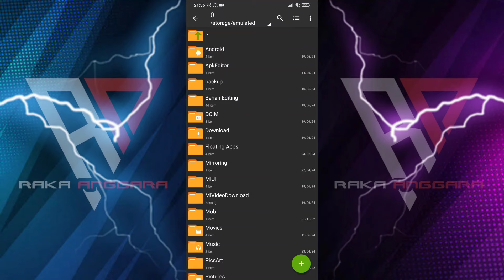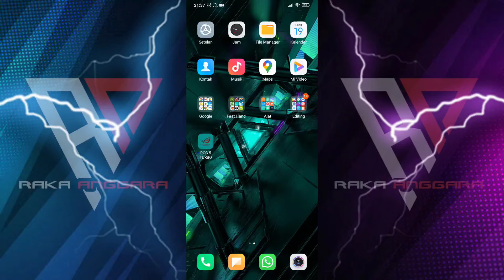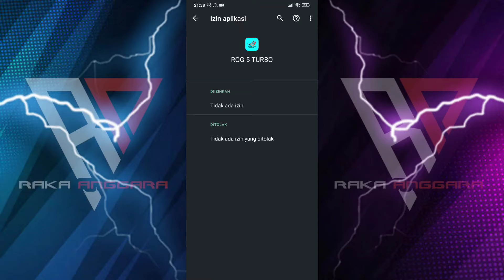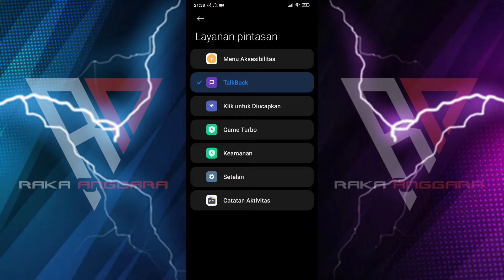GAME TURBO TERBAIK UNTUK SEMUA HP ANDROID‼️ROG 5 TURBO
Guyysss.
Video kali ini akan membahas mengenai game turbo terbaik untuk semua hp android.

Game turbo ini dapat digunakan di semua perangkat device android yang tidak memiliki game turbo bawaan. Dengan tampilan UI beranda game turbo ROG terbaru serta memiliki fitur-fitur terbaik yang dapat digunakan untuk menstabilkan performa device.

Fungsi utama pada game turbo ini tentunya untuk dapat meminimalisir frame drop device dalam mode gaming serta menstabilkan Fps agar performa gaming lebih optimal.

( ROG 5 TURBO )

Dalam video sudah disampaikan dengan lengkap mulai dari cara pemasangan game turbo, settingan terbaiknya serta cara penggunaannya.